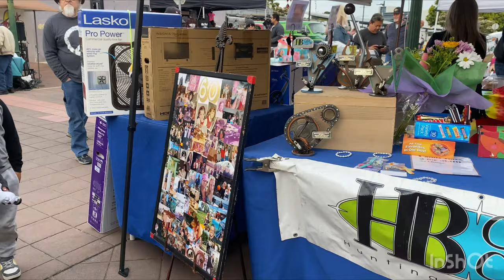Happy Birthday Dianne! Historic Main Street Car Show St. Muscle Car & Hot rods PCTV 3/31/2023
First off a huge happy birthday to you Dianne. Thank you for the car show that you were so hard every week to put on. Here is my walk around. It’s a little bit all over the place. It’s a little bit here a little bit there Hopefully you guys like it it’s loose. It’s thoughtfully fun. Historic Main Street car show Garden Grove 3/31/23.